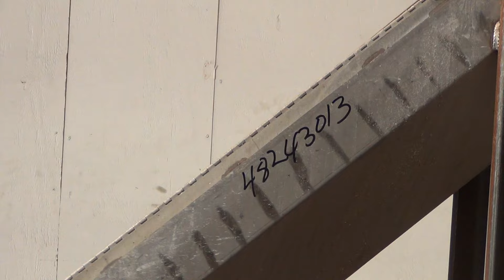Used- Inclined Gravity DSM Screening Unit - stock # 48243013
Used- Inclined Gravity DSM Screening Unit, 304 Stainless Steel. Approximate 12" wide x 72" long 0.012" wedge wire screen. Top feed box, 6", 4" x 4" bottom fines and overs outlet, hinged top cover. Mounted on a carbon steel frame.